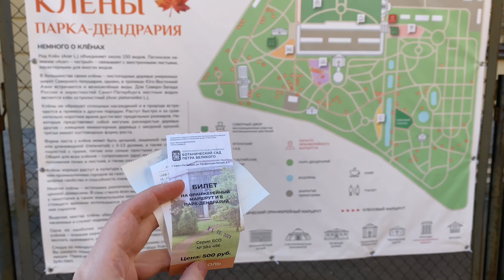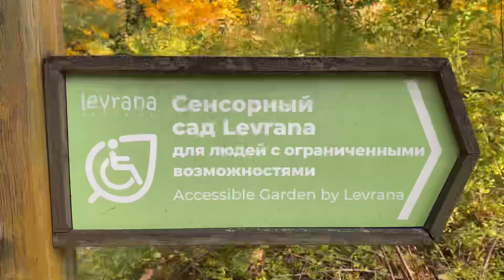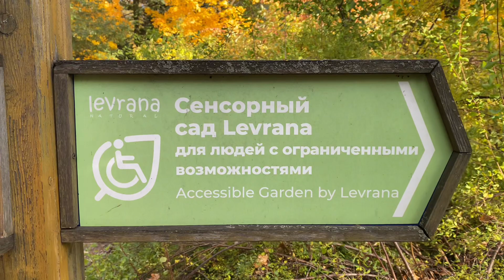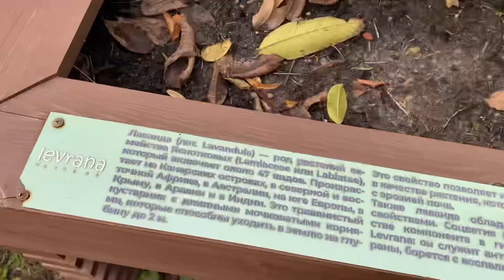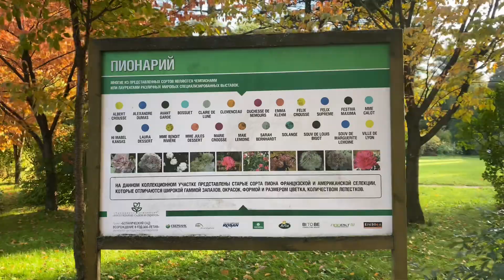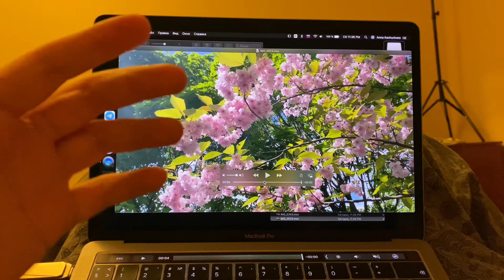Влог 2 | Петербург осенью, новая стрижка, поцелуй Амура и Психеи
Привет!

В этом видео я проживаю период перехода теплой осени в ноябрь, приглашаю погрузиться в этот переходный период со мной.